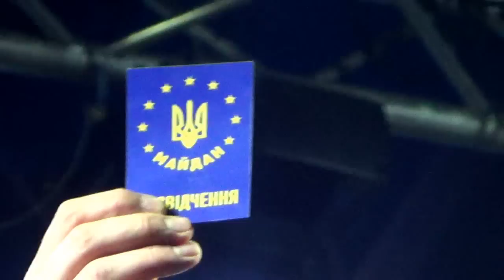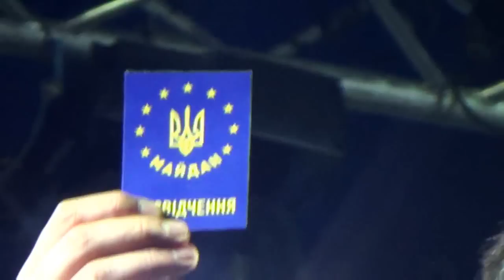Олег Тягнибок: виступ на Майдані / Революція гідності // 24.12.2013